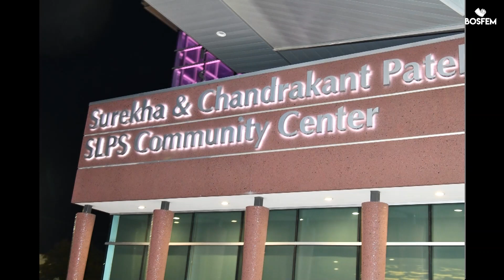Odaro & Zain (Wedding Reception (Instagram highlights version)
Event covered by
Bosfem Productions